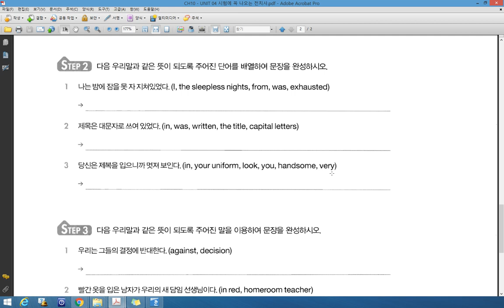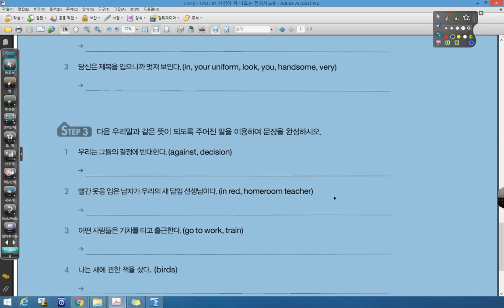WS 2 0 CH10 UNIT 04 시험에 꼭 나오는 전치사